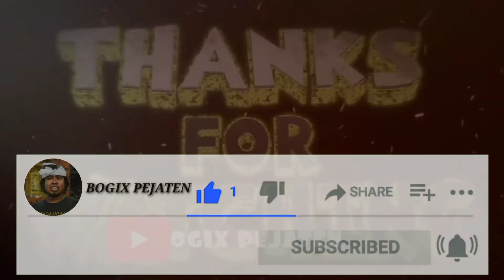REKOMENDASI PEMBUATAN PIALA TERBAIK SATU SATUNYA DI KOTA TABANAN | BOGIX PEJATEN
Kali ini masih di episode non tutorial,,, industri kreatifnya bernama piala custom waturenggong atau follow ig @piala_custombali